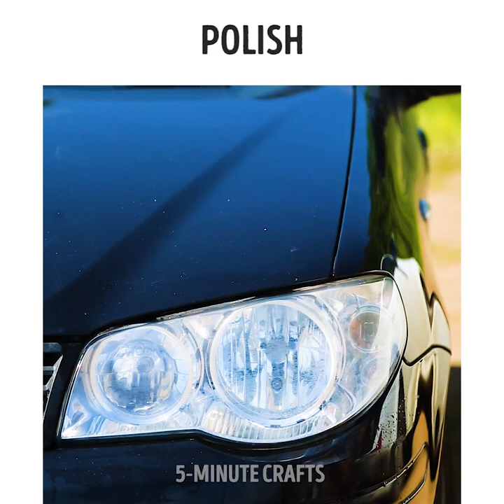34 COCA COLA HACKS || Soda Drinks Ideas for Home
GENIUS LIFE HACKS WITH COKE AND YUMMY SODA DRINKS
How to cook chicken with coke, cook delicious dessert and yummy muffins? You'll know how to clean home with coke and decorate room with soda cans!

TIMESTAMPS:
00:19 Coca cola hacks
00:30 Chicken recipe
01:10 How to marinade chicken with soda drink
02:00 Clothes hacks
02:30 Clothing hacks
02:56 Dessert recipe
04:00 Sweet recipe
08:53 Cleaning hacks
09:00 How to clean home
11:00 Cook cookies